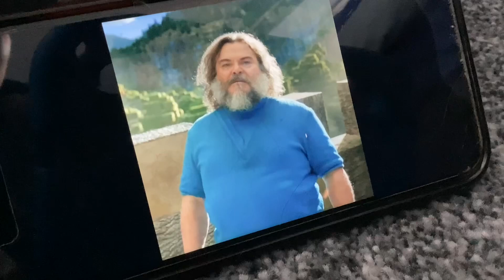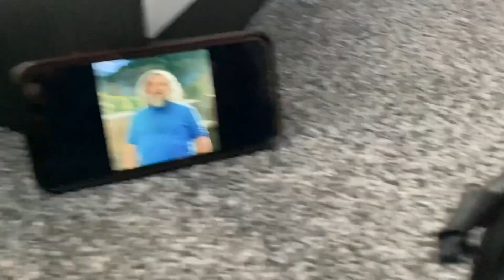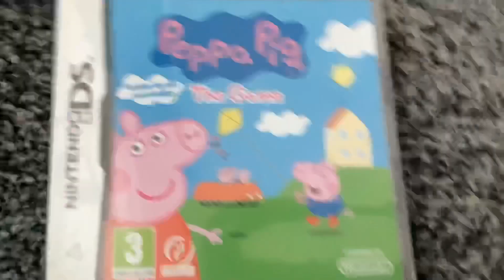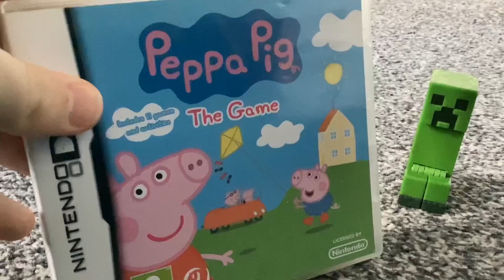Mr. Messy and Star - Episode 1: It begins after it begins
It's a parody